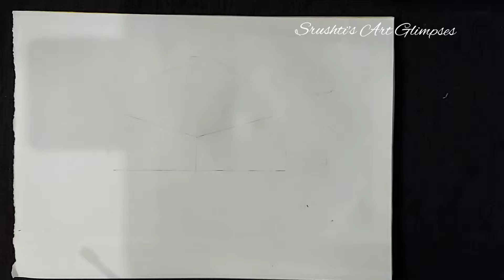Poster Colour Drawing || Flower Garden Drawing 🌿🎨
Hello my youtube family 👨‍👩‍👧‍👧 Plz Do support me 😊 and do vote in comment box so l can know which drawing video u want

Canvas paper

Acrylic Colours

Different brushes

Colours pallete